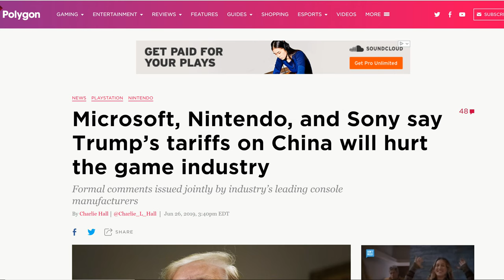USA vs China - What does it mean for gamers and collectors? | Age of Heroes #113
In today's podcast, we discuss the trade wars between the United States and China. How they affect us and the things we can do to protect our investment. This applies to a wide range of collectibles and goods (statues, action figures, die-cast, toys, gaming products, electronics, etc.). Check it out!

Would you like me to review or advertise your product?

Don't forget to hit the notification button. Thanks for listening!